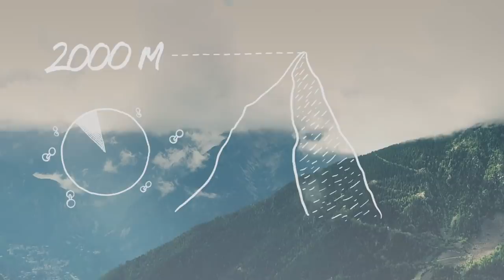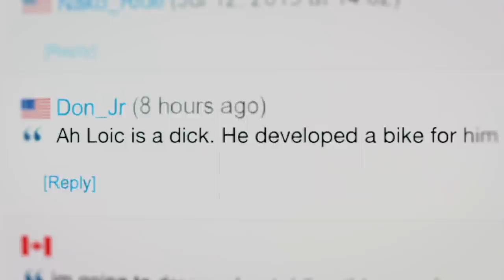The Mental & Physical Battles of MTB w/ Loic Bruni, Kate Courtney & Finn Iles | Fast Life S3E3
Bike set-up, physical preparation and strategy will all be important as Kate Courtney, Loïc Bruni and Finn Iles continue their quests for the overall UCI title in Vallnord, Andorra.

Over the course of the past 2 seasons, Fast Life has combined the best on course action with unparalleled mountain bike athlete access, unique racing insights, snappy dialogue and killer music into a winning formula. Bottom line, you only have to check out Fast Life once to know that it’s the most relevant, sexiest, most adorable World Cup web series on the planet.

► Follow the UCI MTB World Cup 2020 LIVE on Red Bull TV
► Watch any season of Fast Life On Demand any time on our Red Bull TV Apps, for all your devices
Featuring:
Loic Bruni, FRANCE, 24y.o., Specialized
Finn Iles, CANADA, 19 y.o., Specialized
Kate Courtney, USA, 23 y.o., Scott Team Racing